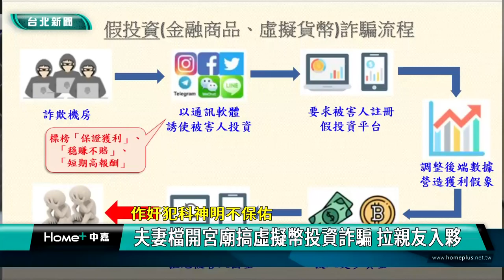夫妻檔 詐騙|虛擬貨幣 投資|宮廟 水房|人頭帳戶 洗錢|車手 提款|2023 中嘉新聞|作奸犯科神明不保佑 夫妻檔開宮廟搞虛擬幣投資詐騙 拉親友入夥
夫妻檔開宮廟作掩護以虛擬貨幣投資詐騙還拉親友入夥 警分兩波逮人

搞詐騙神明也不會保佑，刑事局宣布偵破一個詐騙集團，主嫌黃姓夫妻在台中開設宮廟作為詐欺洗錢據點，利用通訊軟體加好友誘騙被害人匯款投資虛擬貨幣，再由水房成員以人頭電話卡上網登入人頭帳戶網路銀行將被害人匯入的款項層層轉帳，最後由車手提領一空，警方組專案小組執行兩波查緝行動，共逮捕了黃姓夫妻等12人並查扣近五百萬贓款、近千張網卡及一萬三千多張儲值卡等，全案已依詐欺罪、洗錢防制法與組織犯罪防制條例等罪移送台中地檢署偵辦。

警方一一清點查扣的現金及儲值卡等，這個詐騙集團以黃姓夫妻檔為首，在台中開設宮廟作掩護，先透過通訊軟體以買房子為藉口接近被害人，然後用話術誘騙被害人匯款投資虛擬貨幣，水房成員再以人頭電話卡上網登入人頭帳戶網路銀行將被害人款項層層轉帳，最後由車手提領一空，專案小組經過數個月偵辦，順利逮捕黃姓嫌犯等12人，查扣現金496萬多元，還有近千張網卡及一萬三千多張儲值卡。

警方進一步調查發現不僅主要嫌犯是夫妻檔，詐騙集團成員間彼此也多有親戚關係，簡直變成家族企業。

警方已經將全案依詐欺罪、洗錢防制法與組織犯罪防制條例等罪移送台中地檢署偵辦，警方強調隨著時代變遷，詐騙手法也不斷的推陳出新，提醒民眾投資前務必提高警覺，如果有相關疑慮可以撥打165反詐騙諮詢專線或到鄰近派出所進行查證，多一分小心才能避免自己成為詐騙集團眼中的肥羊。